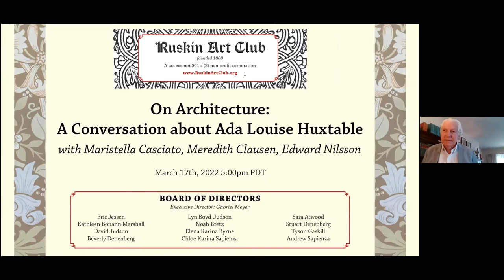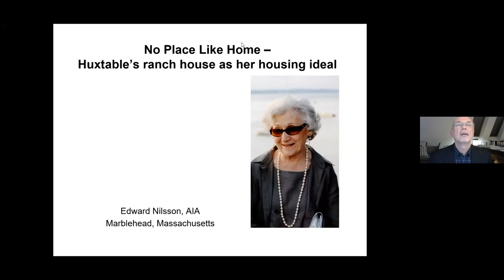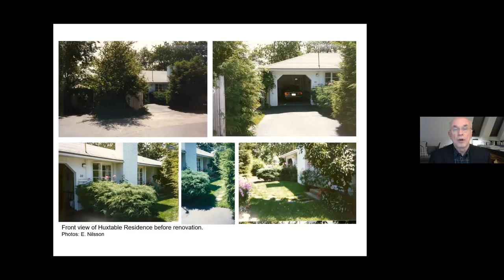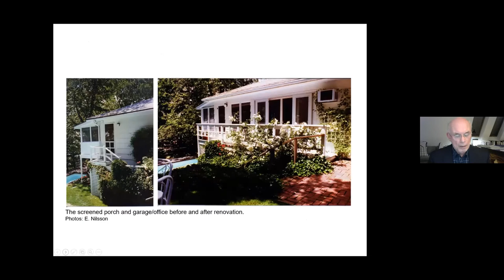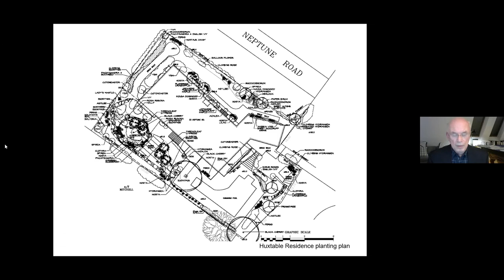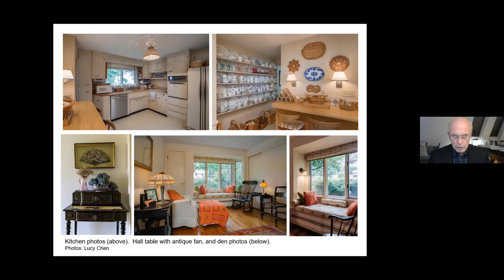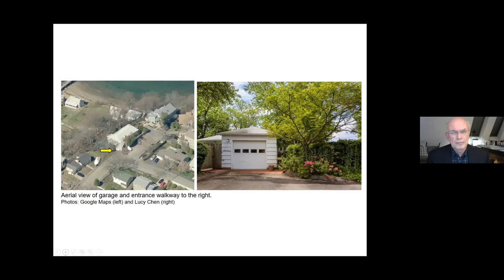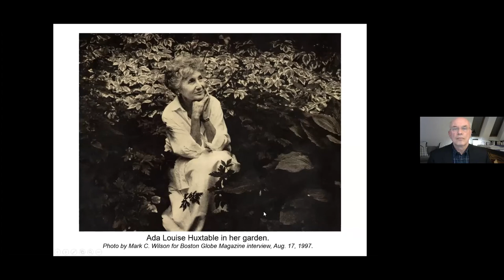03/17/2022 On Architecture: A Conversation about Ada Louise Huxtable